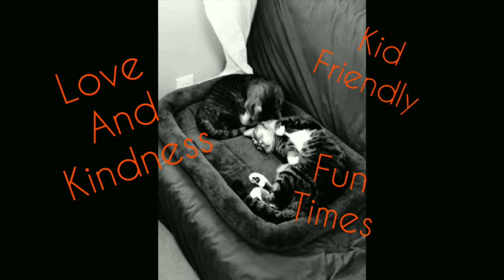What is this abomination called AN BAT ( residentevil5 )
TITLE
What is this abomination called AN BAT
INFO
Welcome it your host Jaromna Live and i back playing some more resident evil 5 with @YungNativesPirateShip and dear god this part was something